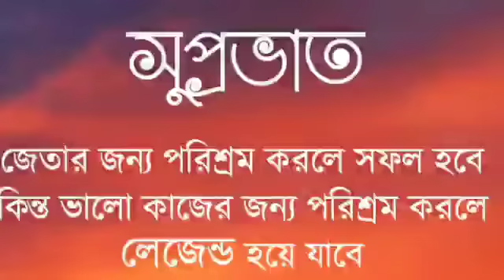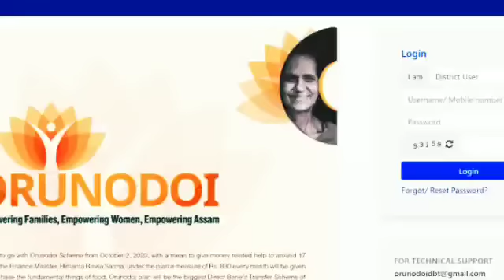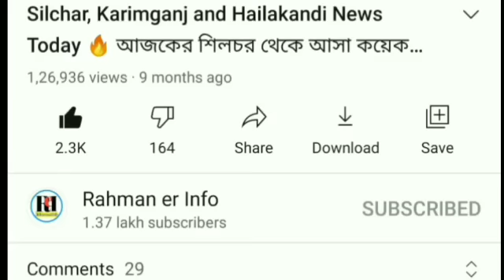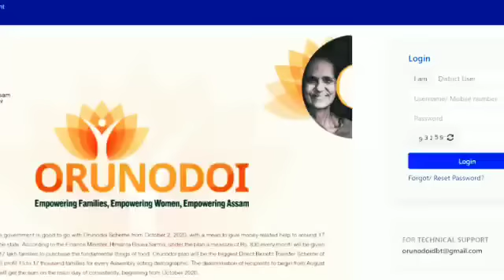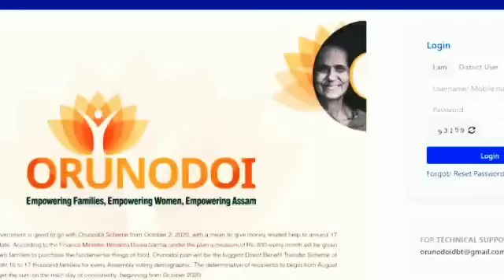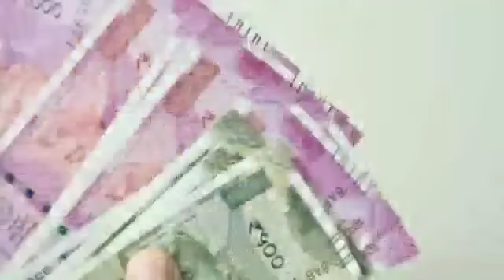বরাকে School বন্ধ | চাকরির ঘোষণা | Arunodoi আবার | HSLC র এবার | আজ বরাক | ইচ্ছে Online | Barak News